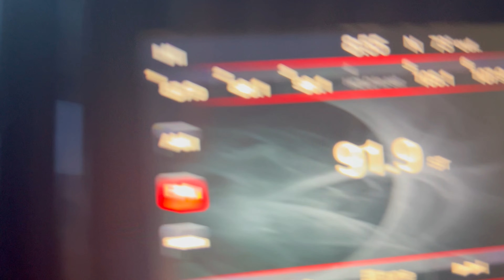Milo, Indy, and Isla's Epic Adventure to TMNT Mutant Mayhem Drive-In Movie!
Buckle up, kids! Get ready for an extraordinary kids' YouTube adventure with Milo, Indy, and Isla as they head to the sensational TMNT Mutant Mayhem Drive-In Movie. Just like the excitement of "Vlad and Niki" and "Ryan's World," this video is packed with fun, surprises, and action!

Join the dynamic trio as they embark on an epic journey to the drive-in theater. They'll experience the thrill of the Teenage Mutant Ninja Turtles on the big screen, alongside a lineup of fantastic mutant heroes. From Leo, Donnie, Mikey, and Raph to their enemies and allies, it's an action-packed cinematic experience like no other.

Key Highlights:
🎥 Drive-In Movie Magic: Watch as Milo, Indy, and Isla immerse themselves in the world of TMNT Mutant Mayhem at the drive-in theater.
🐢 Turtle Power: Get ready for an incredible adventure with the Teenage Mutant Ninja Turtles, filled with action, humor, and excitement.
🚗 Family-Friendly Fun: This video is perfect for kids of all ages, offering family-friendly and entertaining content.
😂 Non-stop Laughter: Enjoy the playful banter and reactions of Milo, Indy, and Isla as they watch the thrilling movie.

Don't miss out on the unforgettable fun with Milo, Indy, and Isla. Let's make this video go viral and bring the excitement of the TMNT Mutant Mayhem Drive-In Movie to kids everywhere!

Milo and Indy love playing with toys just like their favorite YouTube kids: Ryan’s World, Caleb Kids Show, Vlad and Niki, Vania Mania, Adventure Kids TV, and MORE!!! Let’s play with whatever secret surprise toys we could be unboxing today.  Is it dinosaurs, dinosaur, dino, smashers, slime, eggs, dino eggs, Zuru Smashers, Dino Smashers Eggs, Goo Jit Zu, Dino Goo Jit Zu, Heroes of Goo Jit Zu, Teenage Mutant Ninja Turtles, TMNT, or something else?!  Watch this video to see!!!

 @Milo's Missions

Click the links below for more videos like this one!